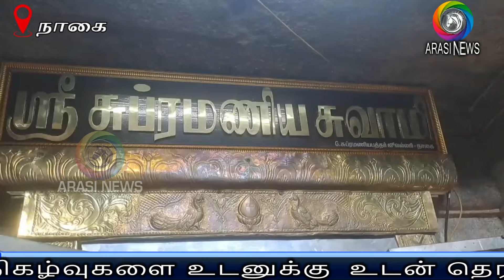முருகன் கோயிலில் அலைமோதும் பக்தர்கள் கூட்டம்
இக்கோயிலில் ஆண்டுதோறும் நடைபெறும் சித்ரா பௌர்ணமி பெருவிழாவின் போது உலகிலேயே எங்கும் இல்லாத அளவிற்கு 56 மணி நேரம் இடைவிடாது பாலபிஷேகம் நடைபெறுவது தனி சிறப்பு.